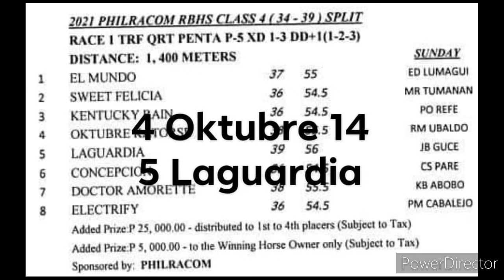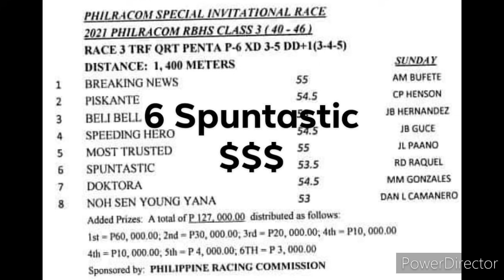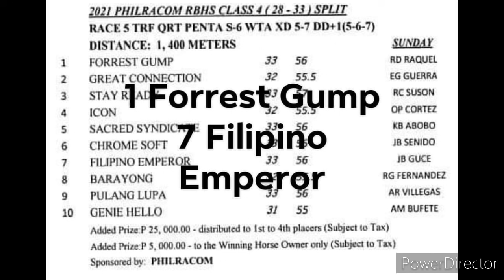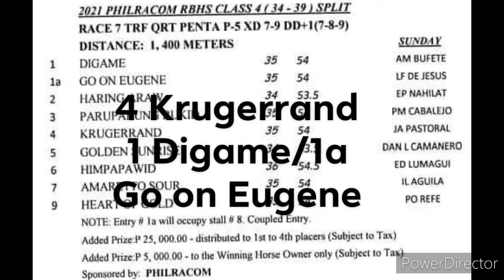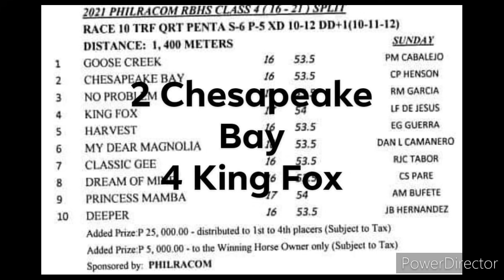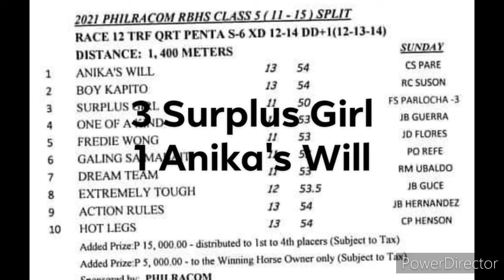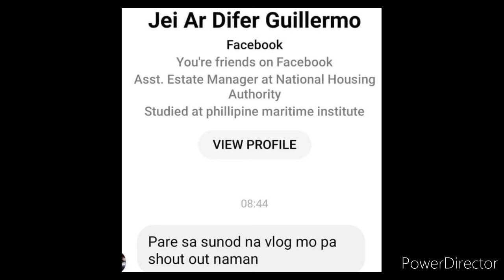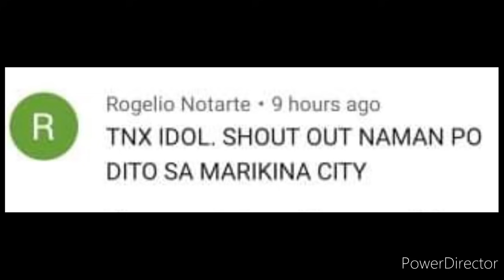SLLP KARERA TIPS ANALYSIS BY@kiddsexam74 MAY 23, 2021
Goodluck DirectorsHunterkidd😂😂